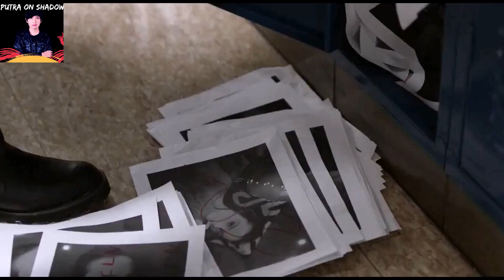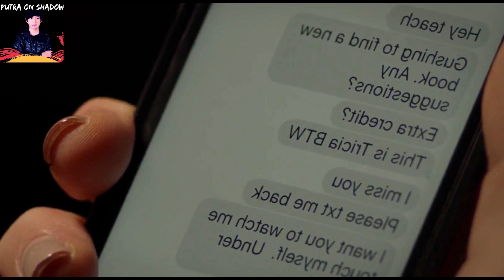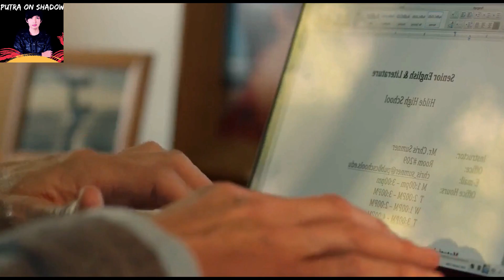GURU TAMPAN INI DIPERKAOS PSIKOPAT CANTIK ‼️Alur Cerita Film